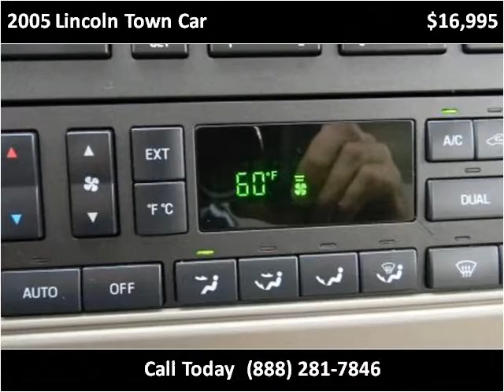2005 Lincoln Town Car Used Cars Shepherdsville, Mt. Washingt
This 2005 Lincoln Town Car is available from Craig and Landreth Cars - Shepherdsville.